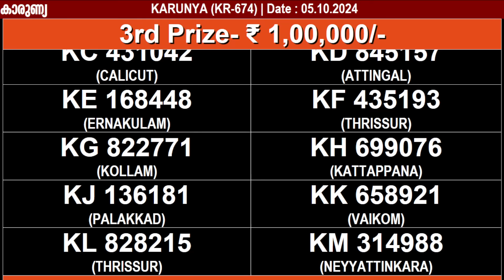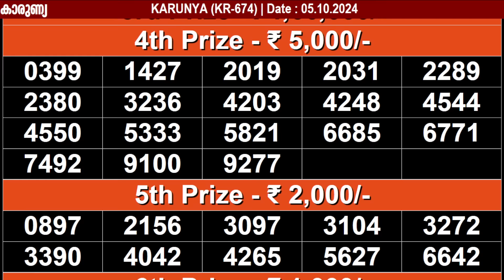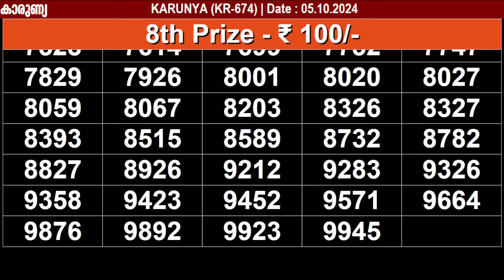KERALA LOTTERY KARUNYA KR-674 | LIVE LOTTERY RESULT TODAY 05/10/2024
Query Solved.
lottery result
Lottery results
lottery results today
today lottery

KARUNYA_05/10/2024
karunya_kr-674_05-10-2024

karunya kerala lottery live result
KARUNYA kerala lottery result
kerala lottery live result karunya
kerala lottery result KARUNYA

KARUNYA live today
KARUNYA  live today
KARUNYA  05/10/2024 live today

Kerala Lottery Result Today KARUNYA
Kerala Lottery Result Today KARUNYA KR-674
Kerala Lottery Result Today KARUNYA 05/10/2024

kerala lottery results KARUNYA
kerala lottery results KARUNYA KR-674
kerala lottery results KARUNYA 05/10/2024

KARUNYA live today
KARUNYA KR-674  live today

Keralalotteries.com KARUNYA
Keralalotteries.com KARUNYA KR-674
Keralalotteries.com KARUNYA 05/10/2024

live kerala lottery result KARUNYA
live kerala lottery result KARUNYA KR-674
live kerala lottery result KARUNYA 05/10/2024

KARUNYA kerala lottery
KARUNYA kerala lottery

KARUNYA 05/10/2024 kerala lottery

KARUNYA KR-674  kerala lottery result
KARUNYA 05/10/2024 kerala lottery result

KARUNYA 05/10/2024 lottery result

today lottery
lottery today

_KARUNYA_05/10/2024
_05/10/2024_KARUNYA

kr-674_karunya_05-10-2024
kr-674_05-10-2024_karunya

KARUNYA_05/10/2024
KARUNYA_05.10.24_

05/10/2024_KARUNYA_
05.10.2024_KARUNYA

KARUNYA today live result
KARUNYA kerala today live result
KARUNYA live result kerala
KARUNYA kerala lottery

kerala lottery

05/10/2024 today live result
05/10/2024 kerala today live result
05/10/2024 live result kerala
05/10/2024 kerala lottery

05.10.24 Kerala Lottery Result

Kerala Lottery Result KR 674

Kerala Lottery Result KR674

Kerala Lottery Result karunya KR 674

Kerala Lottery Result karunya KR674

KR 674
KR 674 Kerala Lottery Result
KR 674 karunya
KR 674 KARUNYA
KR674
KR674 Kerala Lottery Result
KR674 karunya
KR674 KARUNYA
karunya
karunya KR 674
karunya KR674
karunya KR674 Kerala Lottery Result
KARUNYA

infringing. Non-profit